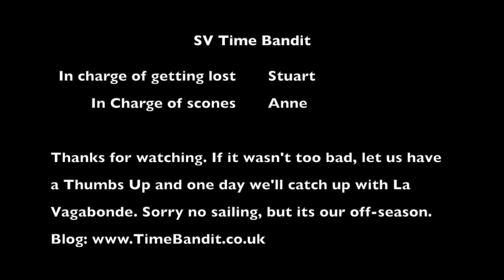Motorcycle South Africa on Two Wheels Eps 3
Off road when we really should be offshore. Time Bandit takes to two wheels rather than two hulls to see what South Africa has to offer.